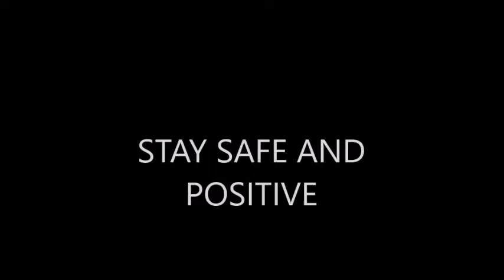Just Dance Kids: Here We Go Again (Instrumental)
Credit goes out to everybody who made this video and this song possible and Family Friendly Gaming who uploaded the original video!